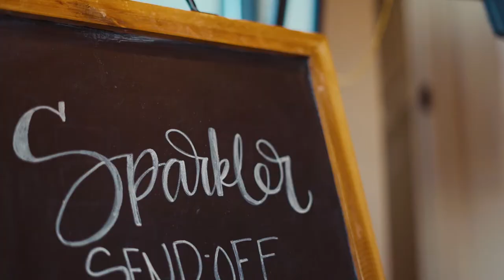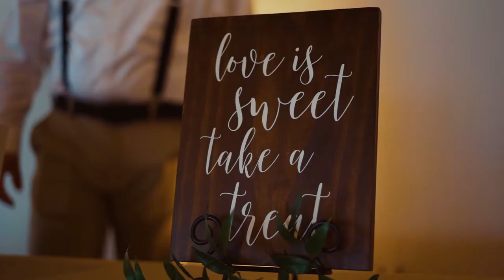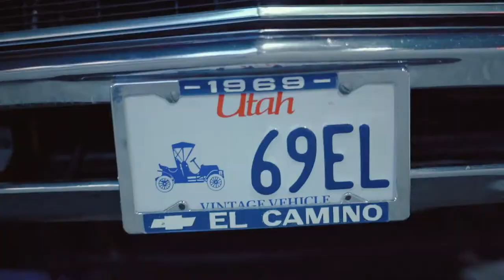Porray Wedding | Wing Pointe Studios